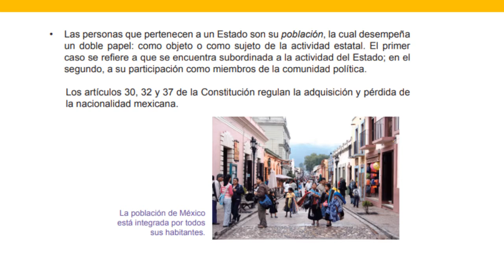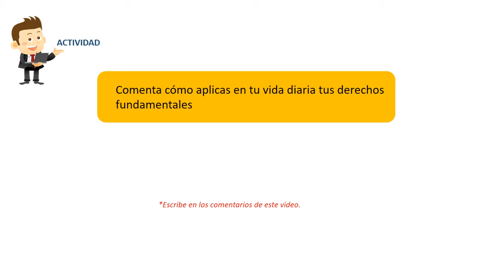👩‍🏫 LOS ELEMENTOS DEL ESTADO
Mtra. Vicky Contreras.